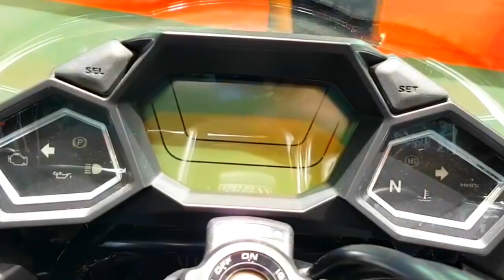2023 ALL NEW HONDA NM4 VULTUS DCT#honda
ALL NEW HONDA NM4 VULTUS DCT#honda @aldevamoto4078
Mesin
  Tipe Mesin SOHC parallel 2-cylinder 4-stroke 8-valve Kapasitas Mesin 745 cc Silinder 2 Diameter x Langkah 77mm x 80 mmPerbandingan Kompresi 10.7 : 1Tenaga Maksimal 40,3 kW/6.250rpm
 (95/1/EC) Torsi Maksimal 68
 Nm/4.750 rpm (95/1/EC )Tipe Transmisi 6-Speed ​​​​Dual Clutch Transmission Tipe Starter ElectricSistem Bahan Bakar Carburation PGM-FI Electronic Fuel InjectionBahan BakarBensin